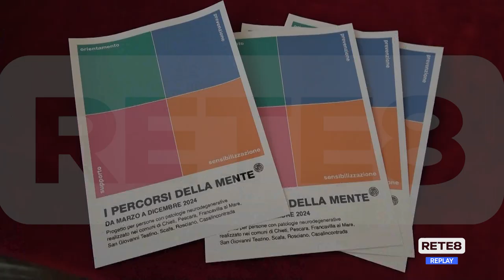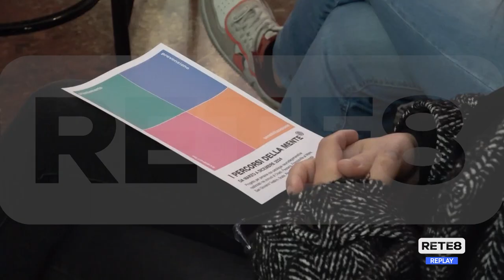Salute mentale - Sportelli di assistenza in sette comuni